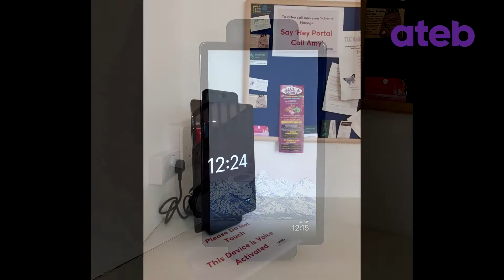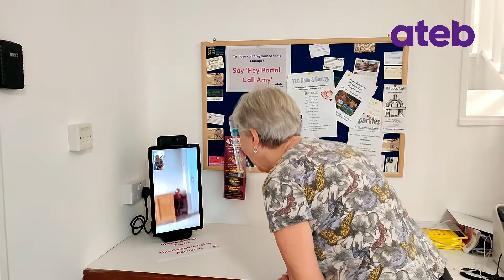ateb communities - New Facebook Portals installed in our Independent Living Schemes.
ateb are delighted to announce that thanks to National Lottery Community Funding we have installed 4 Facebook Portals in some of our Extra Care and Independent Living Schemes. This will allow our customers to have face to face conversations with friends, family, and our teams.

In future, we also hope to hold events (once Covid-19 allows gatherings) simultaneously across all of our sites utilising the Portals video call functionality.